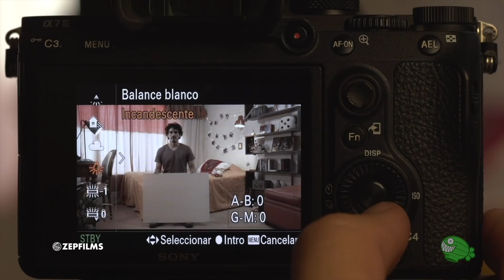THE FATHER: Es buenísima pero deprimente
Nicolás Amelio-Ortiz da su opinión sobre "The Father", protagonizada por Anthony Hopkins y dirigida por Florian Zeller. Accedan a nuestro curso de cámara para cine

The Father es una película británica (adaptación de la obra de teatro Le Père (El Padre) dirigida por Florian Zeller con Anthony Hopkins y Olivia Colman. Se estrenó el 27 de enero de 2020. Obtuvo un gran recibimiento tras su première mundial en el Festival de Sundance 2020.

Narración: Nicolás Amelio-Ortiz, Edición: Camila Chaves Stillger